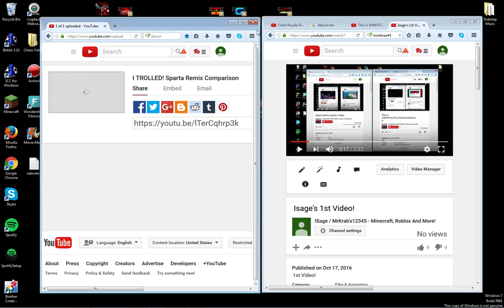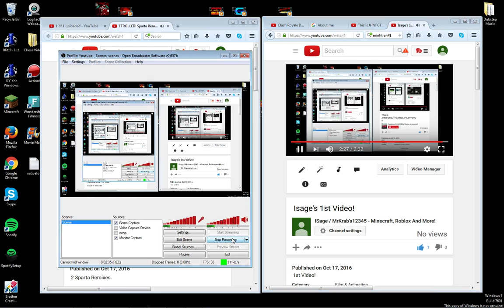MrKrab's12345's Sparta Quadparison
4 Sparta Remixes